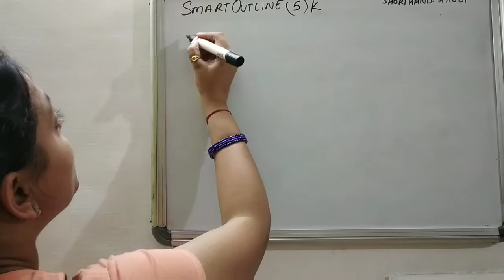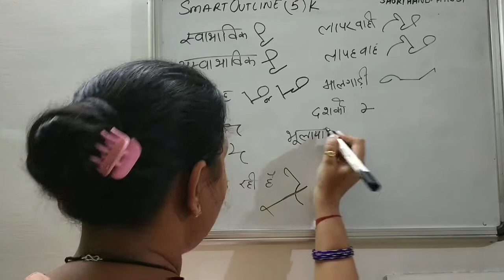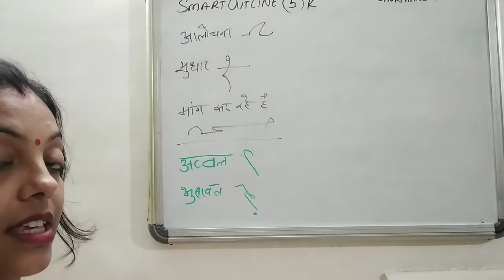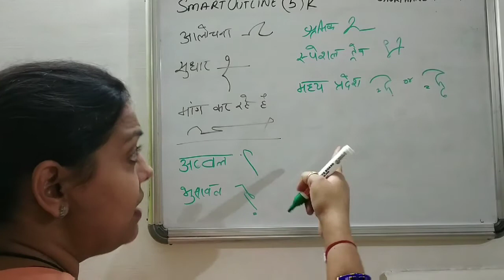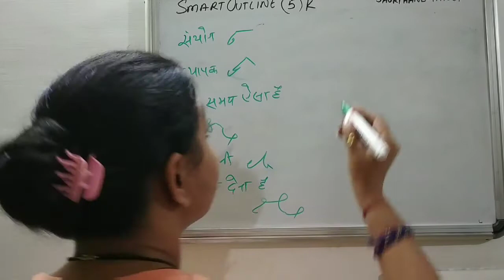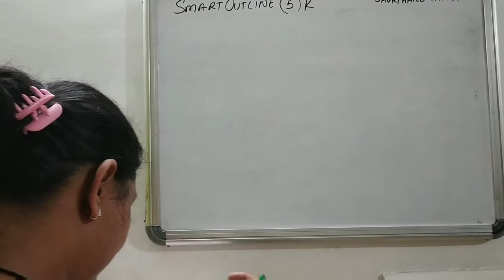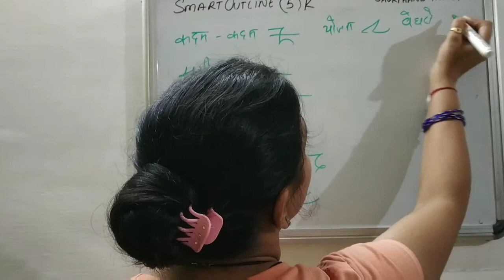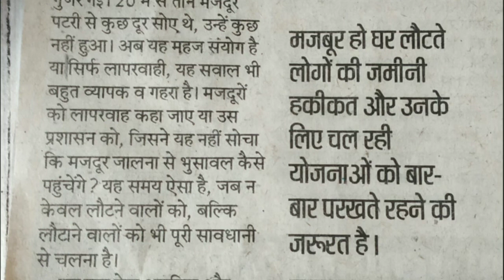Shorthand hindi advance shorthand dictation100 wpm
Hello to all of you thanks for watching my channel in this video I explain you advance rules of shorthand that is how to SHORT THE SHORTHAND WORDS AND WRITE WORDS EASILY to write it fluently to chaliye dekte h kaisa work karta h y rule... aapki stenography m ar kaise badata h ye aapki speed.

Disha Computer Shorthand Classes
Shorthand related information

shorthand hindi,
शॉर्टहैंड, आशुलिपिक,
हिंदी शॉर्टहैंड,
Sakentik bhasha,
Rishi pranali,
 Rishipranali,
Crpf steno,
Shorthand typing,
Shorthand hindi,
Steno experts,
Hindi shorthand or steno,
Shorthand

ALWAYS BEST OF LUCK FOR FUTURE.